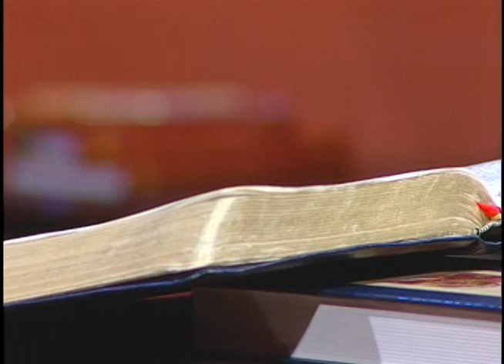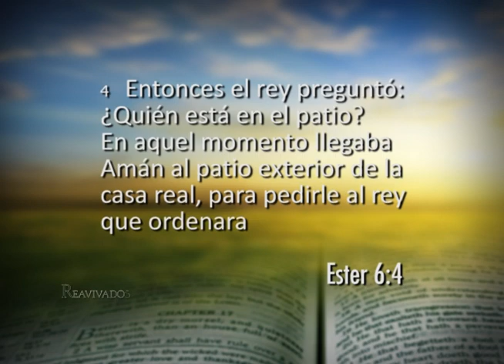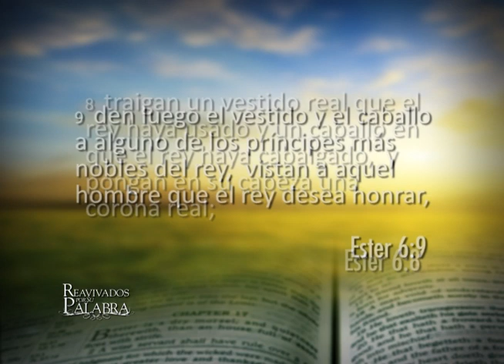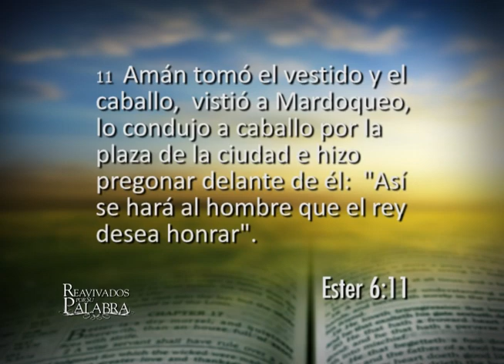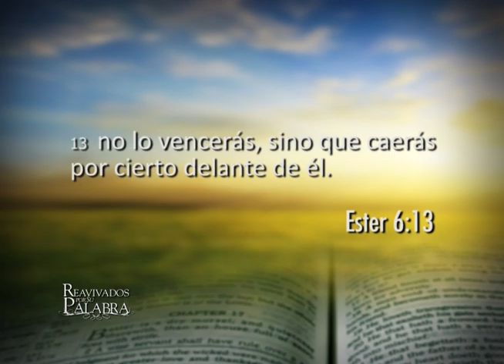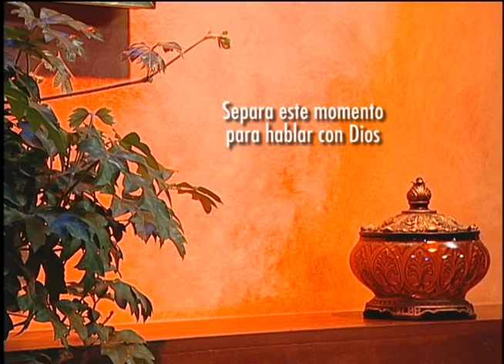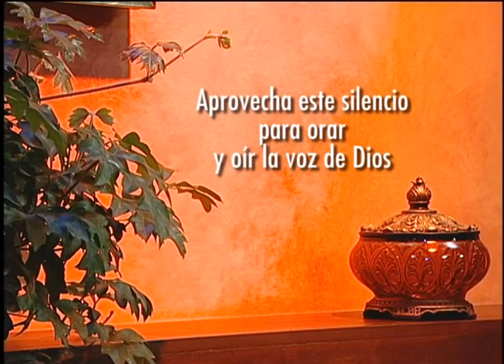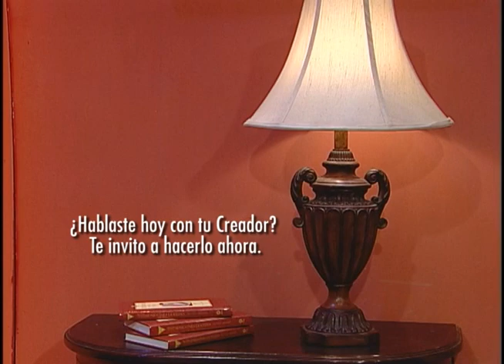Ester 6 - Mardoqueo recibe su recompensa. Sábado, 22 de Junio de 2013.